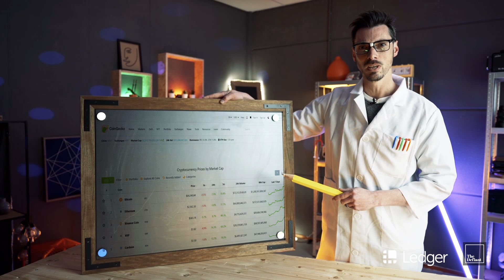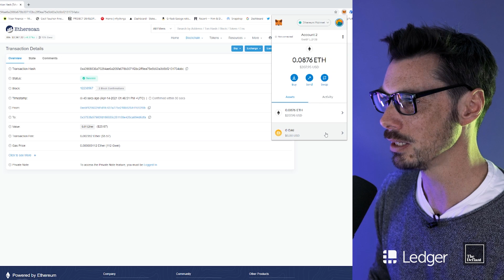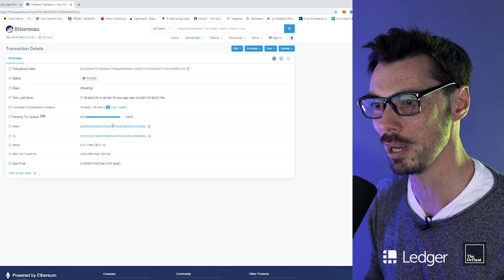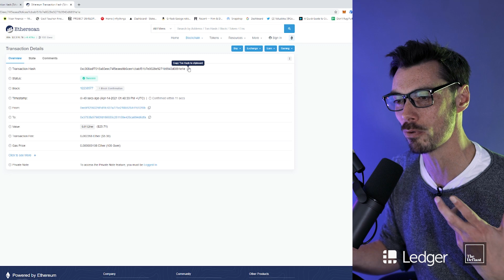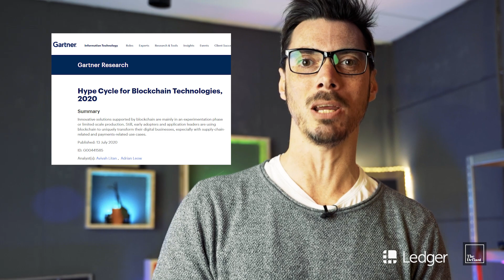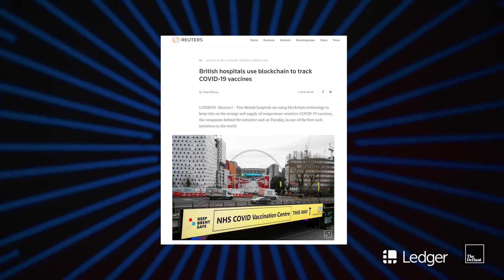Blockchains: real use cases | School of Block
Blockchain is already quietly revolutionising the worlds of finance and logistics and it's not going to stop there.
Is it going to change the world? Good question.
So why don’t we dive into it?

0:00​​​​​ Intro – will blockchain change the world?
1:33​​​​​​ Why get involved in blockchain?
2:32​​ Trust and clarity
5:19​ Proving ownership
6:49​ 2nd generation blockchain (apps and smart contracts)
7:57​ Mass adoption and everyday use
8:47 Defi
11:34​ Use cases (from COVID to stablecoins)